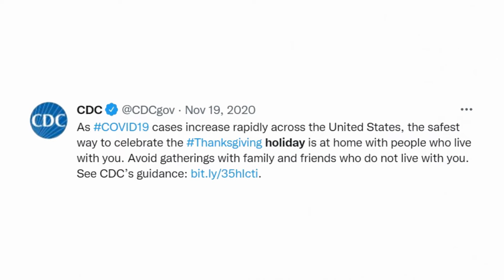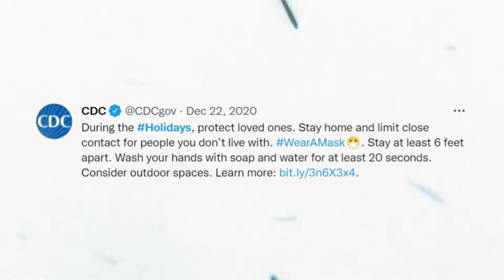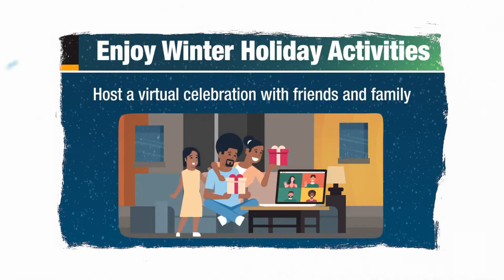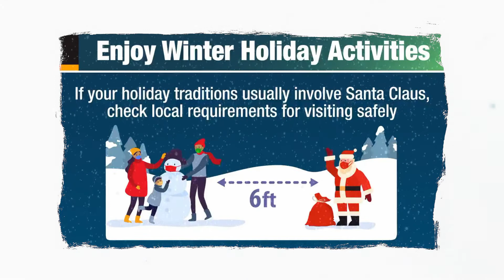I Know What The CDC Wants For Christmas!!!